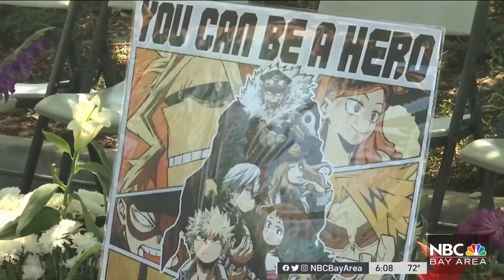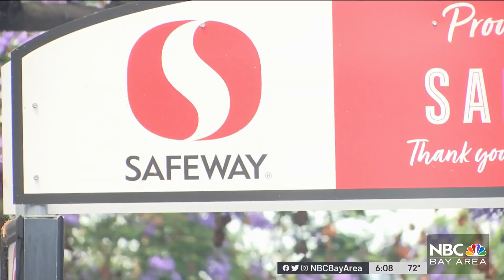San Jose Community Raises Safety Concerns After Fatal Safeway Shooting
The entire community is still looking for answers following the shooting death of Safeway employee Manuel Huizar Cornejo Sunday. Stephanie Magallon reports.